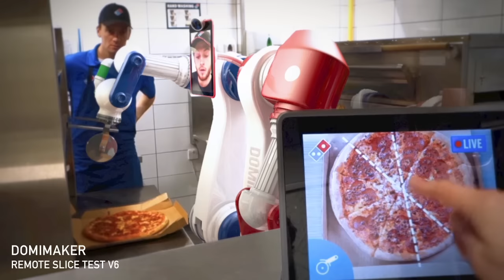Domimaker Remote Slice Test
Here’s the Domimaker getting put through its pizza-making paces at Domino’s HQ.

A state-of-the-art robotic pizza maker that you control, it’s the closest thing to working in a Domino’s yourself. Awesome!

The future of pizza making is in your hands. Literally.